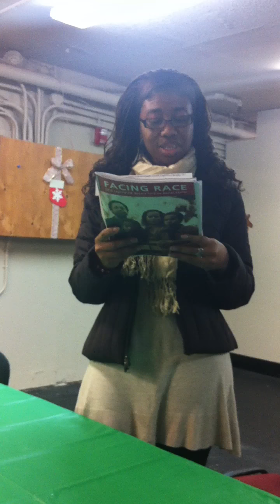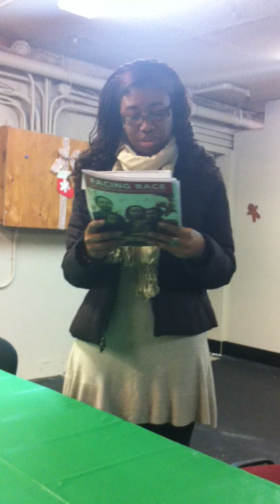Gilda - Casa Latina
Gilda from Casa Latina speaks to the significant role immigrant families play in our state economy and how access to basic services is a good investment in our current and future prosperity at the Olympia release of Facing Race: 2012 Legislative Report Card on Racial Equity.